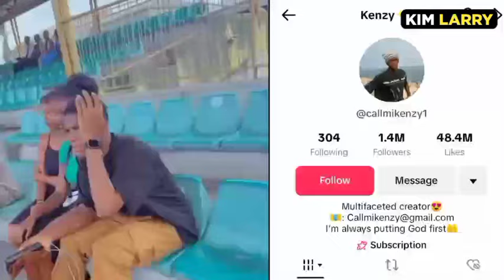Kelvin Ezike Kenzy Biography, Age, Family, State Of Origin, Girlfriend, Networth & Many Deep Secrets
This Video Is About Kelvin Ezike Kenzy Biography, Age, Family, State Of Origin, Girlfriend, Networth & Many Deep Secrets

Join my fanbase to get access to custom emojis, royalty badges & priority replies to comments.

Follow me on all social media platforms @kimlarry__